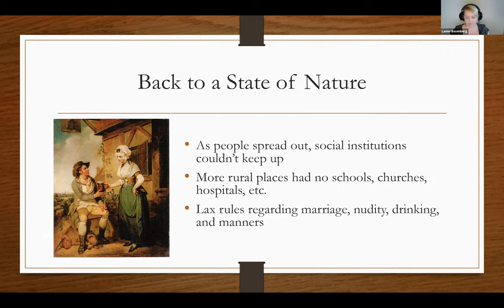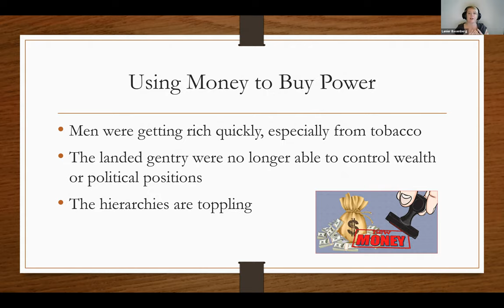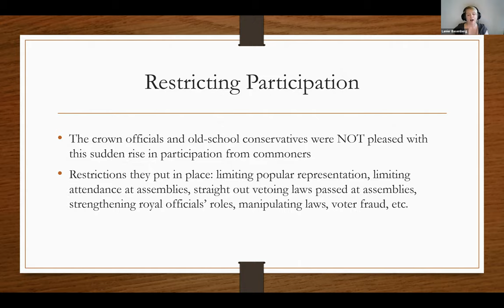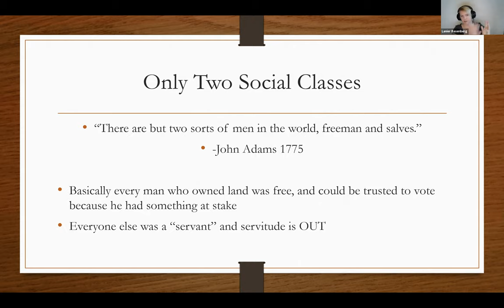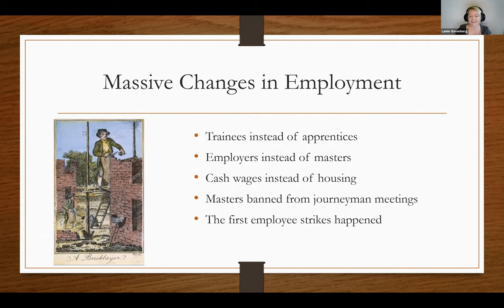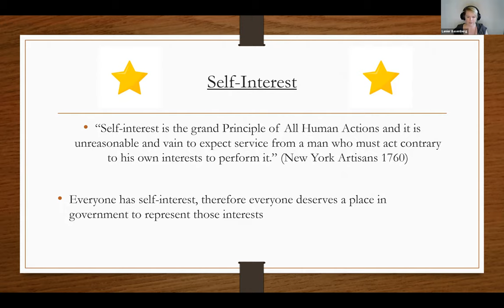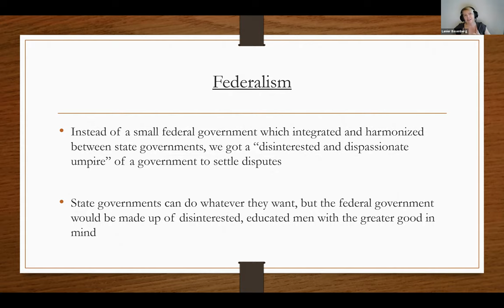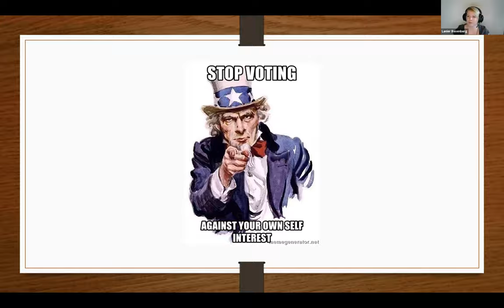Zoom lecture 6/16/20 (RadRev Ch 8,10,14)